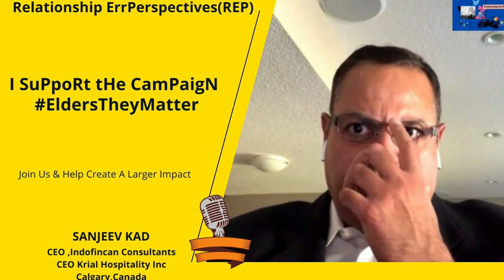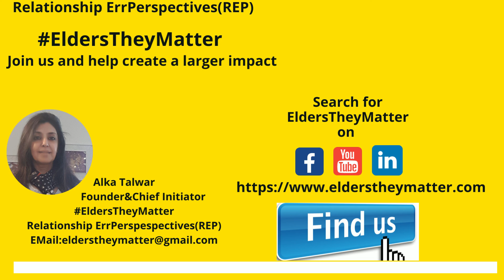EldersThey Matter – Sanjeev Kad ,Calgary,Canada -shares his views on ageing